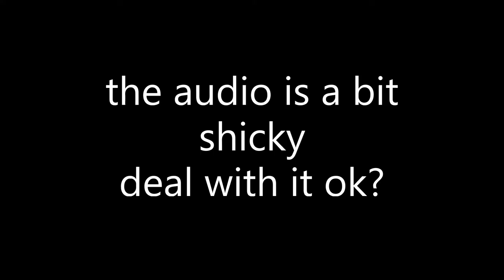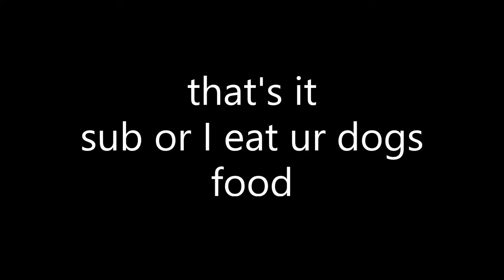so i opened an anarchy sever with my friends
This sever includes a few other meme squad members like

More players will be involved as time goes on
Hope you wil enjoy this new series with my friends